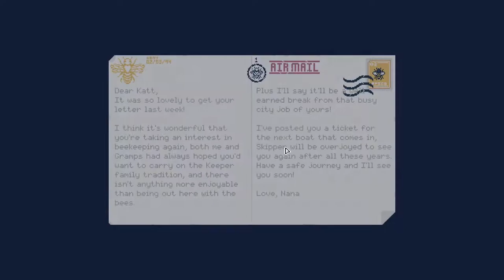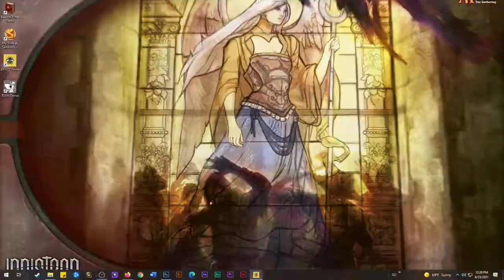APICO - Ep 1 Demo - Starting my bee empire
Apico is an apiary life sim by TNgineers. Raise bees, crossbreed them for new species, and discover all the things you can do with bee products - like mead!

I could easily put 30 hours in just this demo and can't wait for the full release.

Play the demo free on Steam.